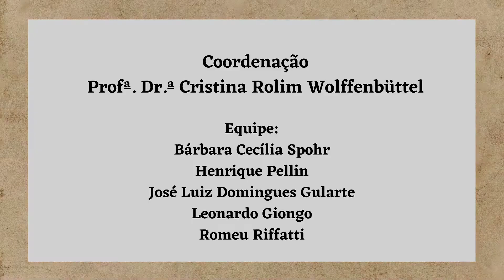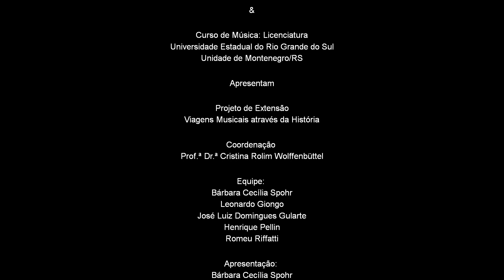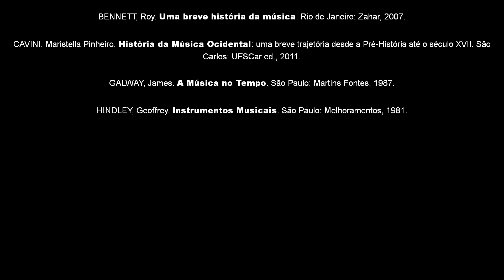A Música Barroca - T3: EP2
Sejam muito bem vindos e bem vindas à terceira temporada de “Viagens Musicais através da História”!

Este é um Projeto de Extensão realizado pelo Curso de Música: Licenciatura da Universidade Estadual do Rio Grande do Sul (UERGS), e registrado na Pró-Reitoria de Extensão da Universidade Estadual do Rio Grande do Sul, integrando o Programa “Educação Musical: Música, Educação e Entrelaçamentos”. É coordenado pela Prof.ª Dr.ª Cristina Rolim Wolffenbüttel e a equipe de alunos Bárbara Cecília Spohr, Leonardo Giongo, José Luiz Domingues Gularte, Henrique Pellin e Romeu Riffatti.

Neste  episódio conheceremos a música Barroca.